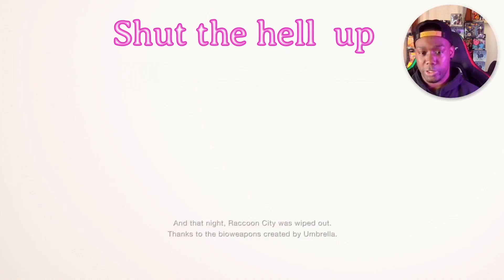Sundays Are for Scary GAMES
GAMES  AND WHAT BETTER WAY TO COME BACK THEN TO PLAY ONE OF THE SCARIEST SUSPENSEFUL GAME OF 2023 Resident Evil 4 remake Enough said lets play